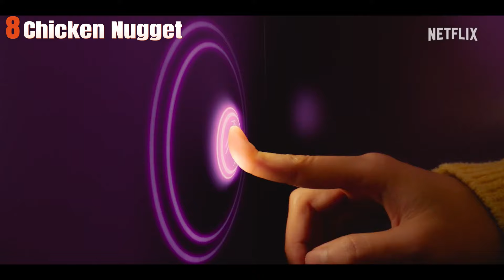Top 10 Most Trending Korean Series Right Now | Top 10 Highest Rated Korean Series of 2024 So Far!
Discover the pulse of Korean entertainment with our curated list of the Top 10 Most Trending Korean Series of the moment, alongside the Top 10 Highest Rated Korean Series of 2024 thus far! From captivating dramas to gripping thrillers, immerse yourself in the dynamic world of Korean television as we showcase the must-watch titles dominating screens worldwide. Stay ahead of the curve and dive into the cultural phenomenon that is Korean drama with our comprehensive countdown.